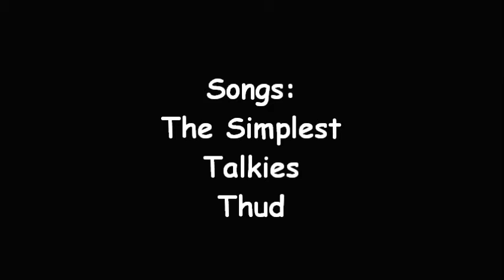The CLIFFJUMPER Talk Show! Special Guest: LOCKDOWN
An idiot gets his own show.

Description: Cliffjumper shows off his ability to talk to his special guest.

Get your collector's fix with thousands of toys at BigBadToyStore:
UPDATE: ADVERTISING BBTS HAS ENDED.

Please no 'FIRST' comments, they don't add anything to a conversation, it's actually very disrespectful. Keep comments clean to a point if you can.